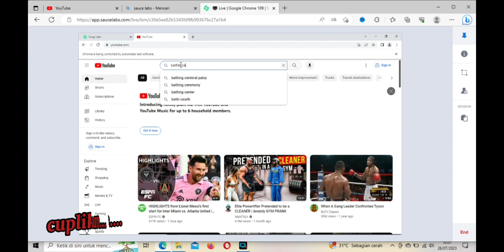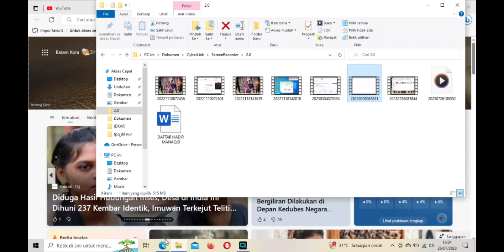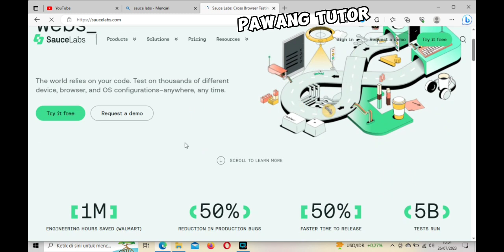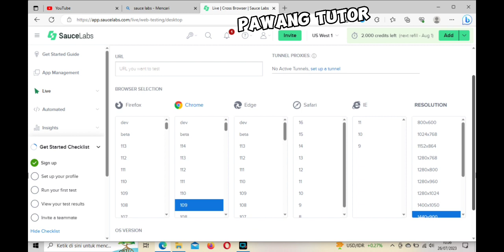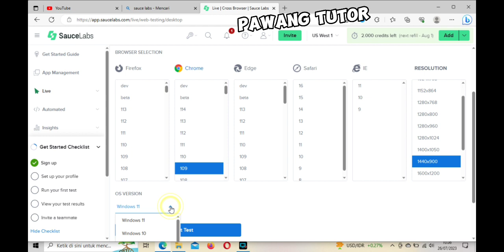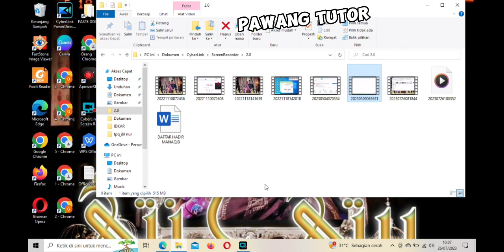Cara Mudah Membuat Banyak Rdp Gratis Terbaru | Dapatkan Server Rdp/Vps Gratis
assalamualaikum wrb sahabat semuanya pada kesempatan kali ini saya akan memberikan tutorial Cara Mudah Membuat Banyak Rdp Gratis Terbaru | Dapatkan Server Rdp/Vps gratis no hoax di jamin gratis rdp cocok untuk mengejar jam tayang

How to create Rdp for Lifetime 2023 | Get free Rdp/Vps Server | No Required